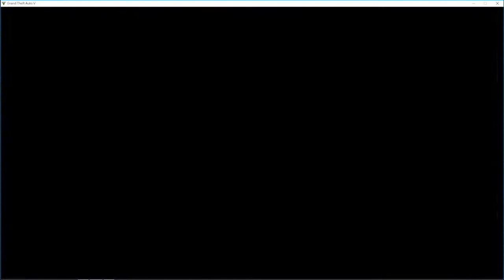GTA V Online SOLO BEST 2 MONEY AND RP MISSION 100% FAST MAY 2016(NO GLITCH)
Can we get 10 likes? If you found this helpful, please leave a like down below. SOCIAL CLUB ACCOUNT:HEROTH376
Want to play wager or simply a game on 2K with me, also play a game on PS4 or pc with me? Thanks!
More Grand Theft Auto and other videos coming out!!
Vapid Slam Van customisation is in my videos, go check out.